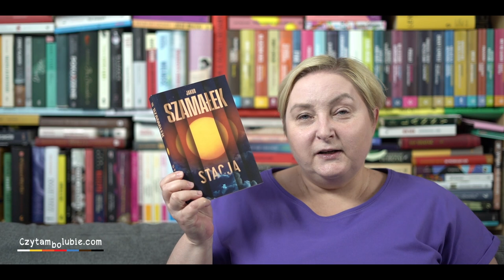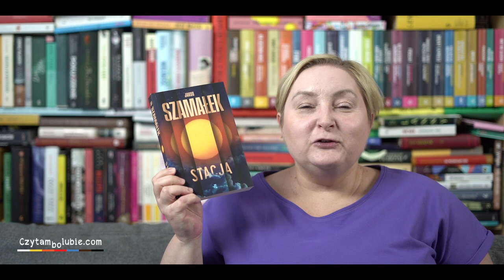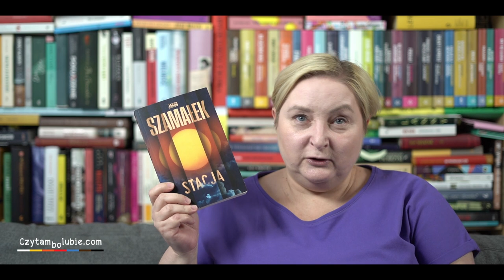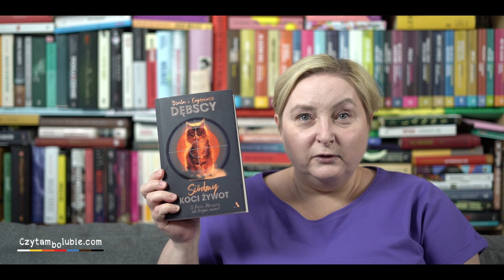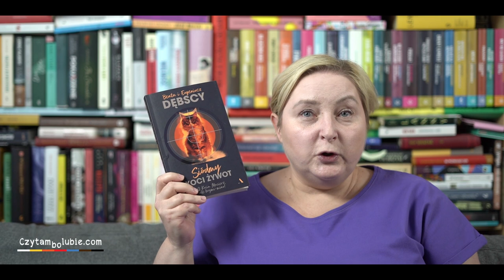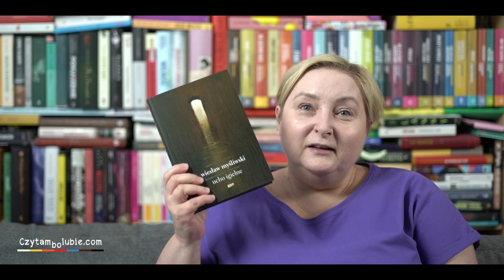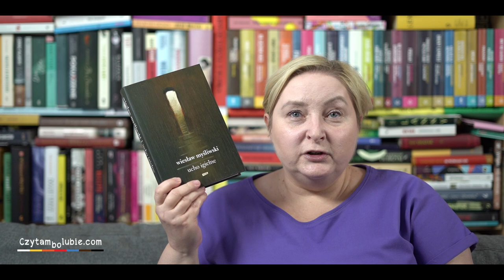Obgadanki - książki polskich autorów, nie wszystko chwalę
Wiele z tych książek polecam, ale jedna w ogóle mnie nie porwała. Najgorsze to czuć obojętność w stosunku do wszystkich bohaterów.